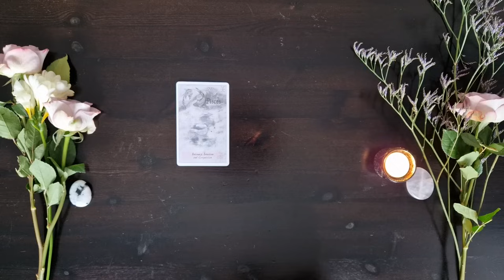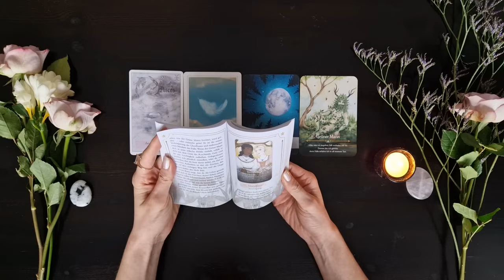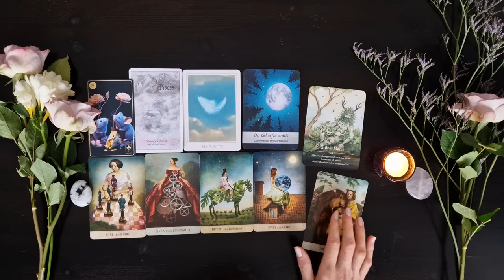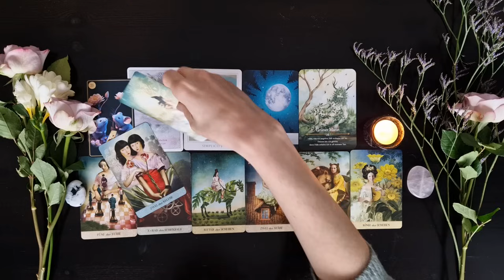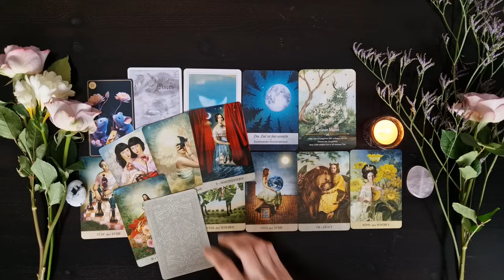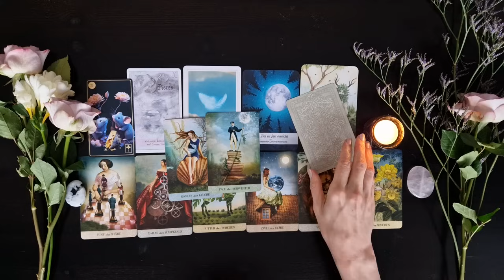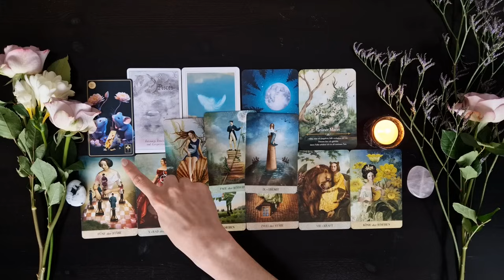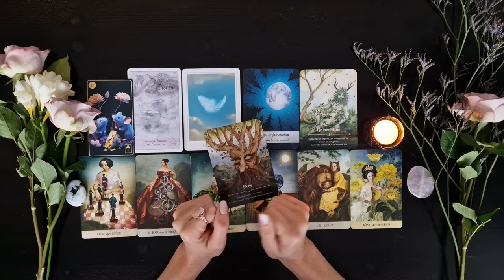Fülle, Überfluss, Reichtum | Das Ziel ist fast erreicht | Wochenbotschaft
In dieser Wochenbotschaft, diesem Wochenorakel vom 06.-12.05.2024 schaue ich mir an, was auf dich zukommt. Welche Energien wirken in dieser Woche? Was erwartet dich?

✨NEU: Schriftliche Horoskope
🌌Astrologische Prognose:

Elvira 💛

Verwendete Kartendecks:

Heavenly Bodies Astrology

Sacred Destiny Orakel

Moonology Das Mond Orakel

Witchcraft Frühlings Orakel

Lenormand Floralis

Mystisches Tarot